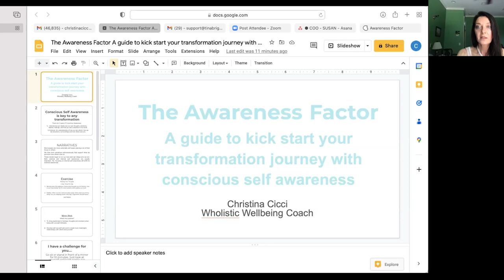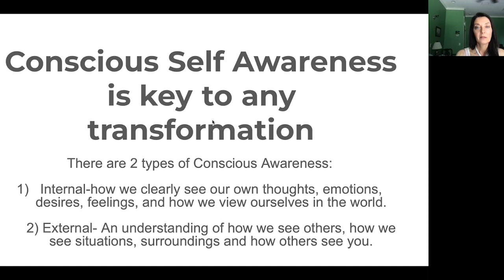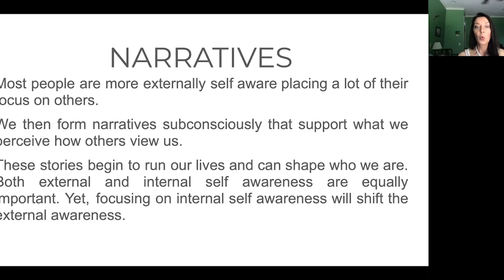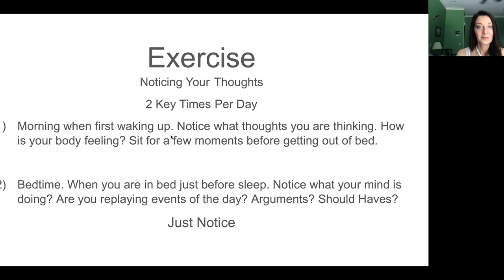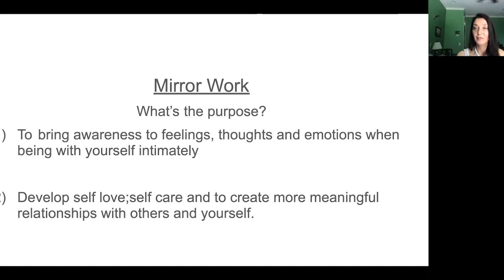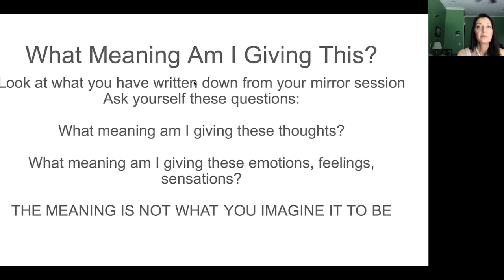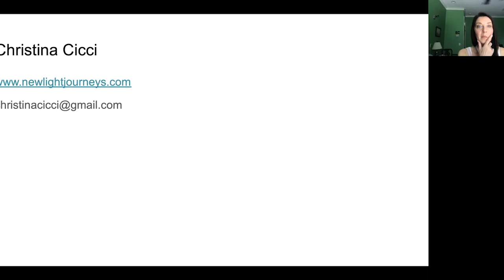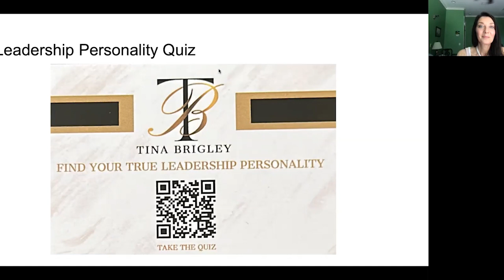Conscious Self Awareness Hosted by Christina Cicci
In this masterclass, we'll walk through what conscious awareness is, and you'll learn some tips and tools for you to use to become aware of those things that may be standing in your way.

At BLOOM, we empower our members to become change-makers and achieve fulfillment in all areas of life, both professionally and personally.